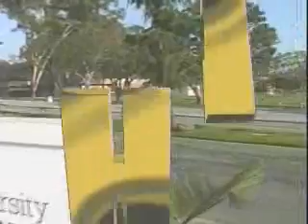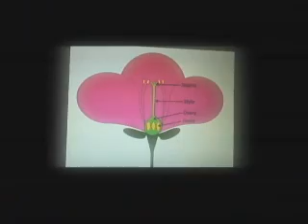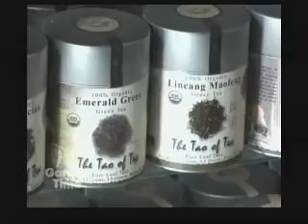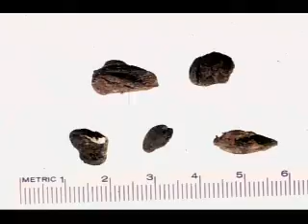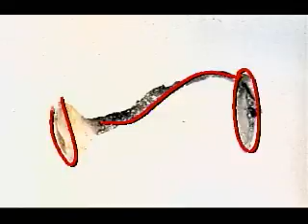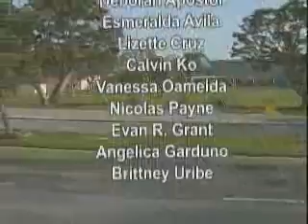IDS350 Fall 2010 Session 9